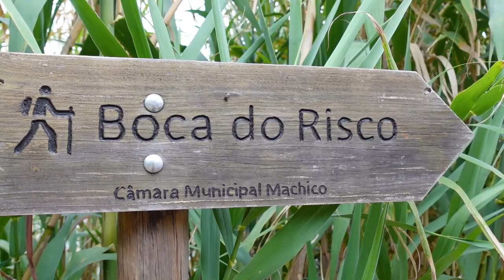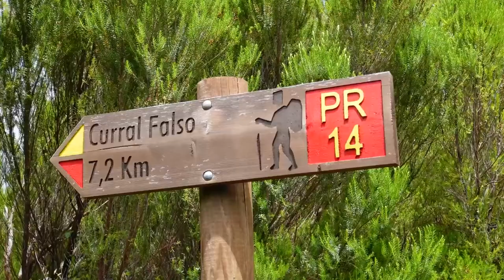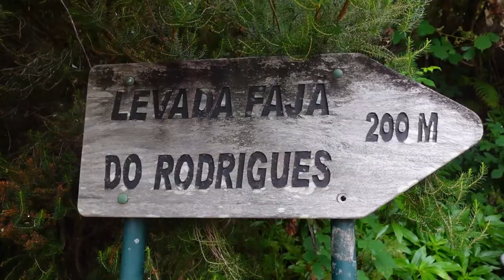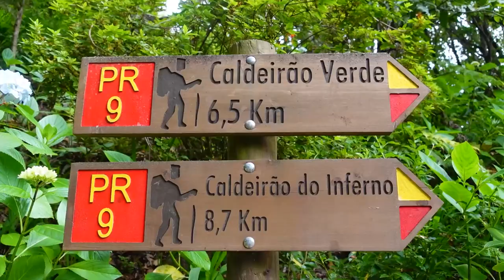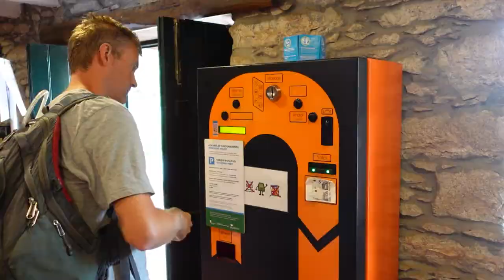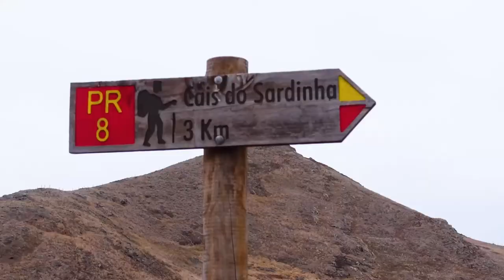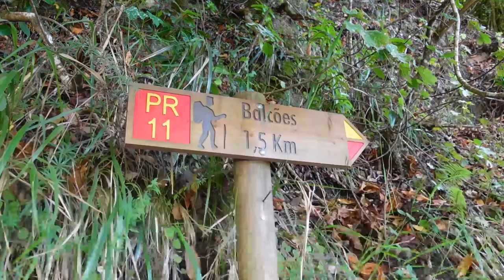Uncover the 10 Best Hikes on Madeira Island - #1 Will Shock You!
I spent 2 weeks travelling and hiking my way around the island of Madeira - completing a total of 10 hikes (arguably 11 depending on your definition of a hike) and in this video, I'll share with you the 10 we completed, ranking them from least to most favourite. In order of completion, the first hike we tackled was a circular trail, walking out on Levada Nova and back on Levada Moinho, both near Ponta Do Sol (not to be confused with another Levada Moinho near Porto Moniz). Next was the PR6 25 fontes levada walk which was lengthened to take in the Risco Waterfall, Lagoa do Vento which splits the Risco Waterfall into 2, and we returned to the car walking along Levada Alecrim. Next up was PR14 Levada Dos Cedros, a mystical walk with thanks to the fog, just down from the Fanal Forest. After relocating to Sao Vicente, Madeira, we next conqured the pr16 levada Faja do Rodrigues, though turning back before the final tunnel as we didn't fancy hiking for 2km bent over in the dark! As we moved eastwards, next was PR9 Caldeirao Verde, a popular walk, but with good reason. Then it was the turn of the mighty beast, a sun rise at pico do arieiro to then be followed by the pico do arieiro to pico ruivo hike. To give our muscels a bit of a break, the next day we sauntered along the Castelejo Levada walk, getting up close and personal with local Madeiran life, walking right past people's homes and gardens growing fruit and vegetables. It was at this point where we started to make some friends at the hostel we'd moved into for a few nights, and with newly found friends, we wandered along the Larano walk, Madeira, otherwise known as Boca do Risco - the view point it leads out to, on the same day we ambled along Levada dos Balcões - I'll let you be the judge of whether it can be classed as a hike or not. The following day with yet another new friend in tow from the hostel, we conqured the Sao Lourenco walk, complete with a wild swim in the turquoise waters, and to finish the holiday off, we wandered along the PR18 Levada do Rei, a very pretty, flower filled Levada Walk that pushes you behind a waterfall, one of Madeira's easy waterfall hikes, perfect to complete without breaking a sweat for when you have a plane to board afterwards!

0:24 10 - Boca do Risco
1:03 9 - Levada dos Cedros
2:05 8 - Levada Faja do Rodrigues
3:19  7 - Levada do Rei
4:10 6 - Levada Caldeirao Verde
5:25 5 - Levada Castelejo
6:27 4 - Pico do Arieiro to Pico Ruivo
7:38 3 - Sao Lourenco
8:41 2 - Levada Moinho and Levada Nova circular
9:28 Honourable mention - Balcoes
9:50 1 - Levada das 25 Fontes